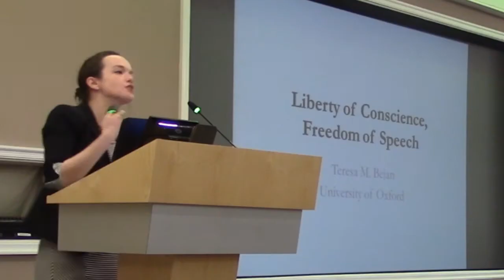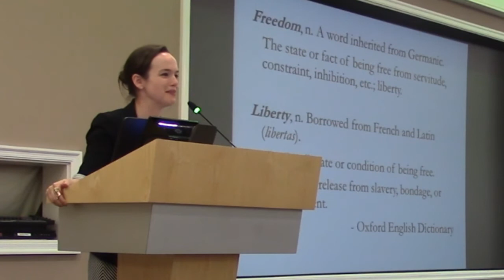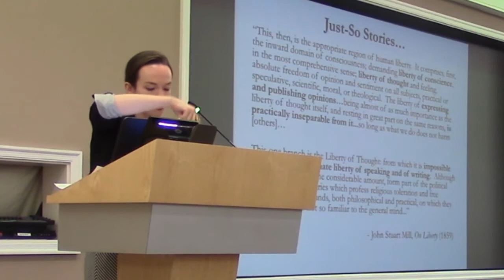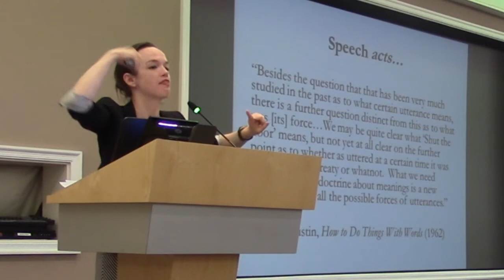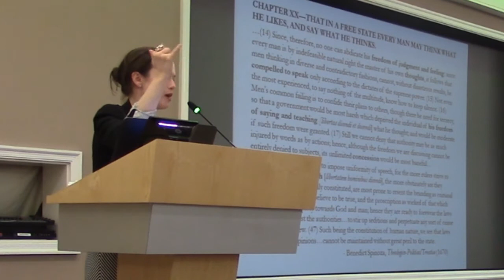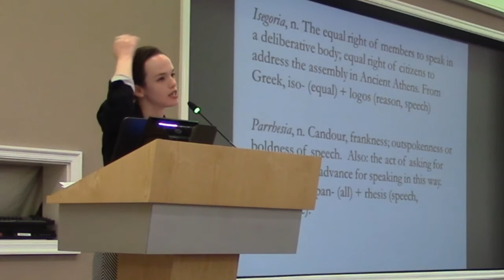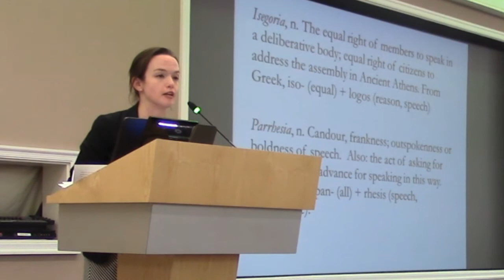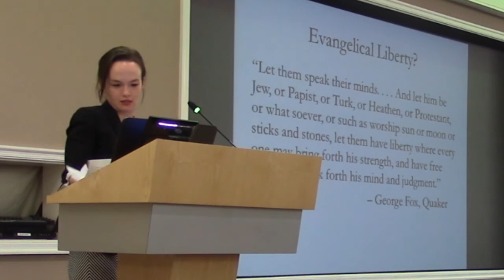Liberty of Conscience, Freedom of Speech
Lecture by Dr Teresa Bejan at The Academy 2017, a residential summer school organised by the Institute of Ideas.